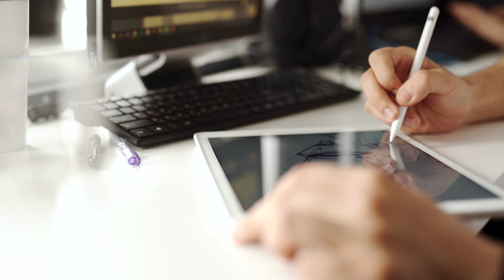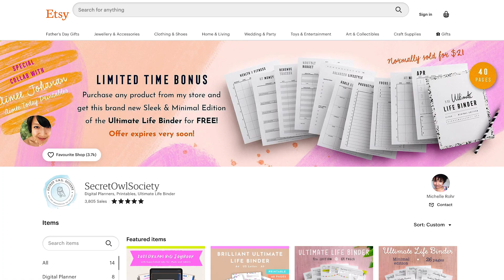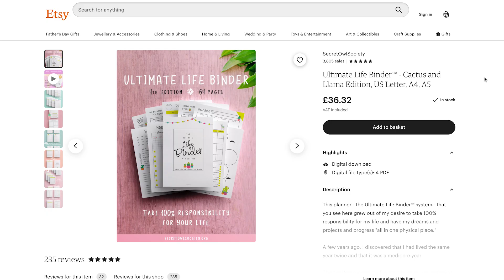How Self-Employed People Can Generate Recurring Revenue in 2021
I'm sharing how you can create regular income as a self employed person, by setting up sources of recurring revenue, so that you can make money while you're on holiday, while you're sleeping, while you play with your kids, while doing anything you want!

Carrie

xx

Take the quiz and find out what kind of entrepreneur you are!

Become an FEA Insider and get more content like this every week